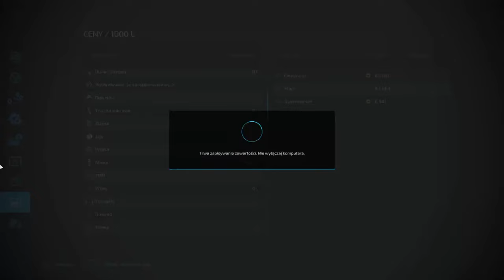FS 22 ERLENGRAT #52 Zbiór soi i słonecznika